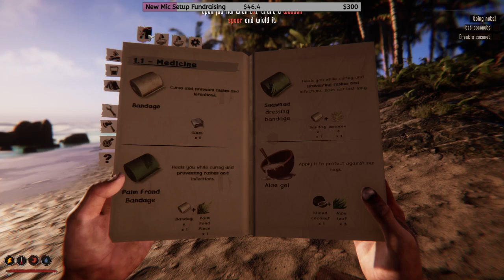Project Castaway - Demo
Project Castaway is a survival crafting title set in the Pacific Ocean. Live the life of a stranded castaway, with only yourself - and the island's inhabitants - for company! Sail the ocean, hunt, explore unique islands and gather resources as you fight for survival.

Guidelines:
Channel Rules:
1. Be kind, civil, considerate & respectful to all.
2. English/Afrikaans only in chats.
3. No spamming, copy paste or constant back seating.
4. Read the title, description & review thumbnail for details.